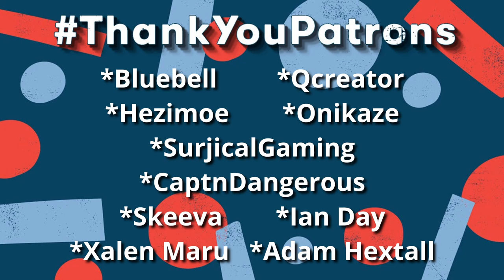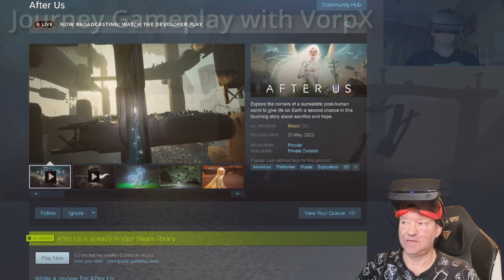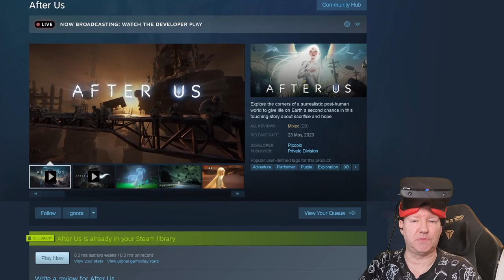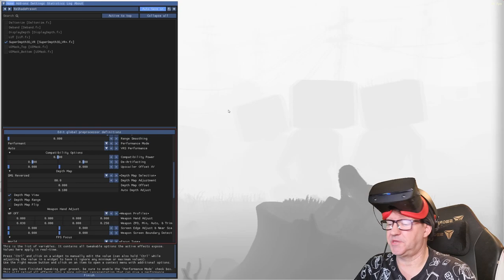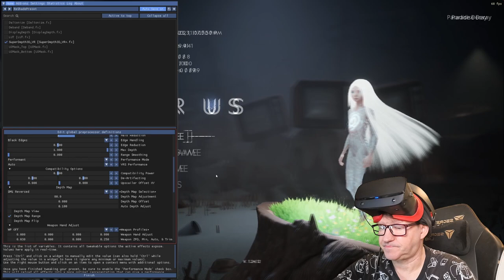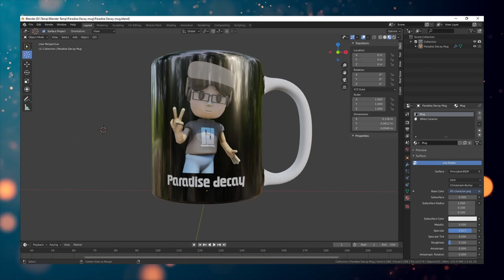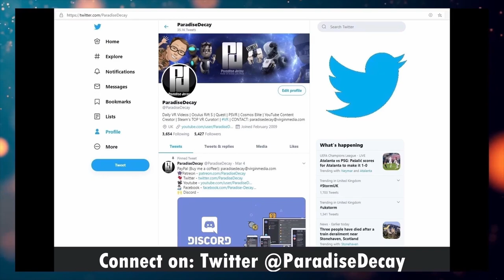[3D] AFTER US is INCREDIBLE in a VR Headset! // Oculus Rift S // RTX 3080TI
Description from the Developers:
After Us (Original Soundtrack) is included with your game purchase on Steam. Experience the stunning atmospheric original soundtrack of After Us, composed by Daniel Elms. Comprised of 46 songs with a runtime of well over 3 hours, this score captures the emotional exploration of desolation and hope that players find within the game.

Play as Gaia, the Spirit of Life, and navigate stunning platforming environments in an abstract world to salvage the souls of extinct animals. Revive these creatures after learning their final fate: the last whale harpooned, the final eagle caged, the last deer hunted down, and more, while you survive encounters with dangerous, oil-covered Devourers that roam the wasteland in search of remaining life.

In this emotional journey from the creators of the critically acclaimed Arise: A Simple Story, you alone can restore life to the planet.

Key Features:
• Gaia’s journey: the last animals have died, and Mother has used all of her Life Force to save their souls, now trapped in their vessels. Gaia’s quest is to rescue each of their souls and bring them back to Mother’s Ark. Gaia’s traversal abilities will allow you to glide, jump, and dash to explore new areas and evade deadly traps, while her special gifts will grant you the power to clear the oil that consumes the world, face hungry Devourers, and break souls free.

• A vast, surrealistic world: see through Gaia’s eyes the desolated landscapes that depict the destructive relationships between humans and nature in a beautiful demonstration of abstract artistry. From dying forests to the heart of crumbling cities, through the dry seabed and polluted skies, each environment will offer new challenges for Gaia to face and will present her different versions of the Devourers’ wake of destruction as she spreads life and beauty on her path.

• A story of contrasts: After Us offers a somber look at a world decimated by human impact. As you guide Gaia’s light through it and discover the causes behind the destruction, you will learn the fate of the Devourers as agents of extinction, but also agents of progress, love, and hope.

☆ MY PC Specs:
☆ 16.0GB Ram